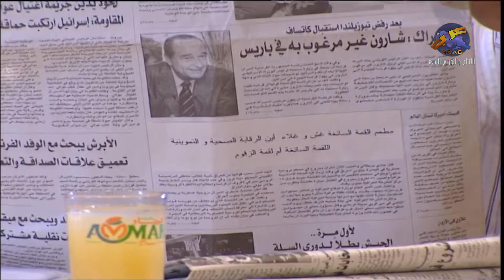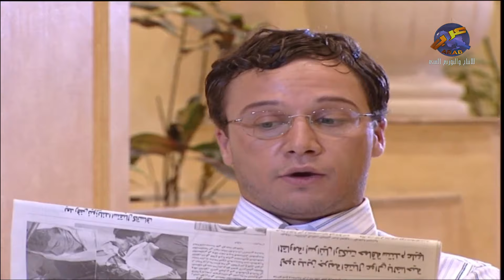عاش بخاف من الناس و حكيهم و بسبب هالعقدة ضيع عيلته و بيته | اجمل لوحات مرايا